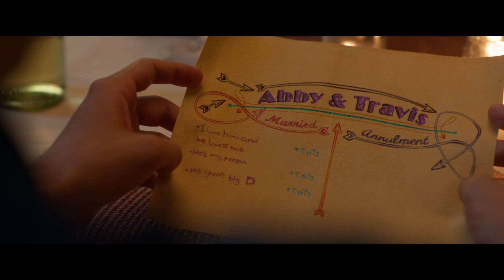"BEAUTIFUL WEDDING" - RomCom - Deutscher Trailer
STORY:
Nach einer exzessiven Nacht in Las Vegas wachen Abby (Virginia Gardner) und Travis (Dylan Sprouse) in einer Luxus-Suite auf. Sie können sich beim besten Willen nicht mehr daran erinnern, was passiert ist. Offensichtlich haben sie im Casino den Jackpot gewonnen und im Rausch der Nacht geheiratet! Mit ihren besten Freunden America (Libe Barer) und Shepley (Austin North) im Schlepptau fliegen sie nach Mexiko, um dort wild-romantische Flitterwochen zu genießen. Doch das Chaos verfolgt „Trabby“ auch im tropischen Paradies: Gibt es ein Happy End oder steht ihnen ein weiteres Desaster bevor?

* Kinostart: 09. Mai 2024
* Homevideo-VÖ: 23. August 2024
* Streaming-Premiere: 18. Januar 2024 (SKY/WOW)

RomCom
USA, 2024
mit Dylan Sprouse, Virginia Gardner, etc.
LEONINE
OT: "Beautiful Wedding"

Story: 3/10
Drehbuch/Dramaturgie: 4/10
Darsteller/Casting: 6/10
Hauptdarsteller (Wirkung): 6/10
Nebendarsteller (Wirkung): 3/10
Schauplätze/Ausstattung: 7/10
Sprache/Dialoge: 3/10
Schnitt/Kamera: 4/10
Kostüm: 5/10
Make-Up/Effects: 5/10
Unterhaltungswert: 4/10
RomCom-Faktor: 4/10

Gesamtwertung: 4,6 / 10

Mein Fazit:
Leider eine große Enttäuschung! Ich war wohl schon einer der wenigen Filmkritiker, die den ersten Teil gut fanden und umso mehr habe ich mich auf die Fortsetzung gefreut. Ich mag Virginia Gardner als Abby und ich mag auch Dylan Sprouse als Bad-Boy Travis. Doch in diesem 2. Teil ist aus dem einstigen Bad-Boy ein weichgespülter Softie geworden. Nichts mehr übrig von dem taffen Kämpfer, der mit coolen Sprüchen die Köpfe der Frauen verdreht. Ich habe teilweise nicht glauben können, dass die die Fortsetzung von „Beautiful Desaster“ sein soll? An sich, vielleicht als eigenständige Story irgendwie noch Ok, aber als Weiterführung der eigentlichen Geschichte komplett am Thema vorbei. Die Drehorte, die Musik und ein kleines bisschen der übriggebliebene Charme der Hauptdarsteller werten es ein wenig auf. Der Titel ist übrigens absolut irreführend, denn mit Wedding hat das alles überhaupt nichts zu tun. Es hätte "Beautiful Honeymoon" heißen müssen. Aus meiner Sicht nicht mal eine durchschnittliche RomCom! Da gibt es weitaus bessere Unterhaltung.